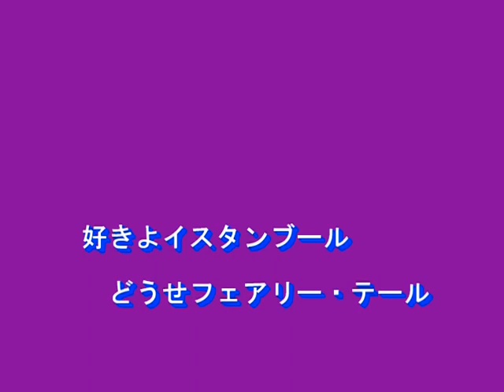飛んでイスタンブール（庄野真代）～MURO ON STAGE（邦楽）～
１９７８　歌：庄野真代
作詞：ちあき哲也